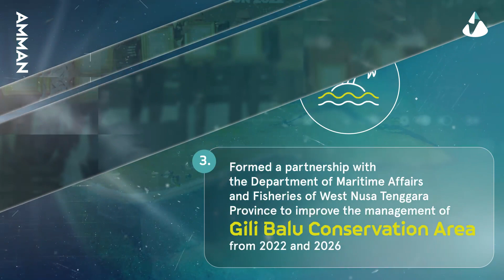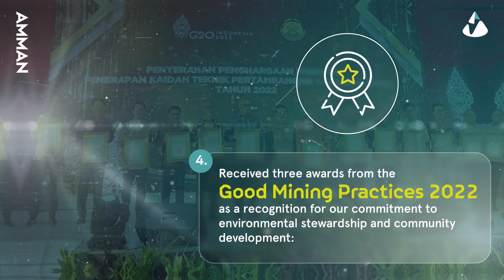AMMAN Mineral Sustainable Journey of 2022 | Series 4: Preserving Environment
Perjalanan Keberlanjutan AMMAN 2022 memasuki seri keempat dengan fokus pada pilar Preserving Environment.

Di AMMAN, kami berdedikasi untuk mengelola dampak lingkungan kami secara bertanggung jawab, menjadikannya bagian integral dari bisnis kami untuk memastikan masa depan lingkungan yang sehat dan berkelanjutan.

Nantikan seri terakhir yang mengungkap secara singkat perjalanan keberlanjutan AMMAN di tahun 2022. Jelajahi lebih dalam laporan lengkapnya di